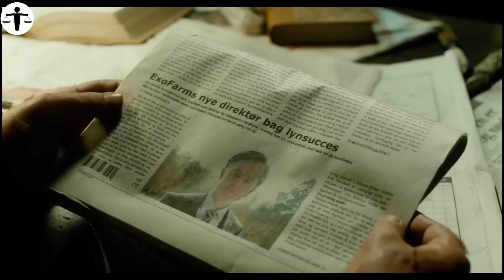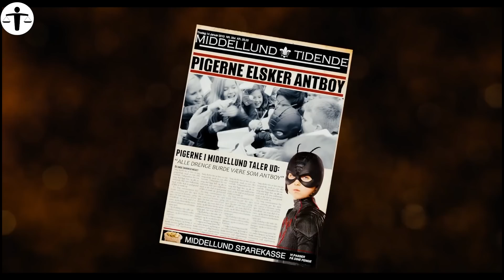Boy Urinates Acid After Being Bitten by Ants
12-year-old Pelle is bitten by an ant and develops superpowers. Aided by comic book nerd Wilhelm, Pelle creates a secret identity as superhero Antboy. When a super villain The Flea enters the scene, Antboy must step up to the challenge.

M0V13 N4M3 : 4NTB0Y